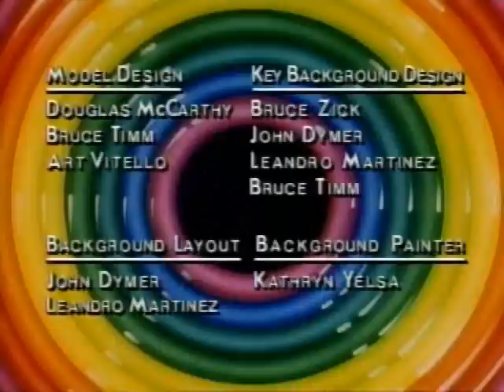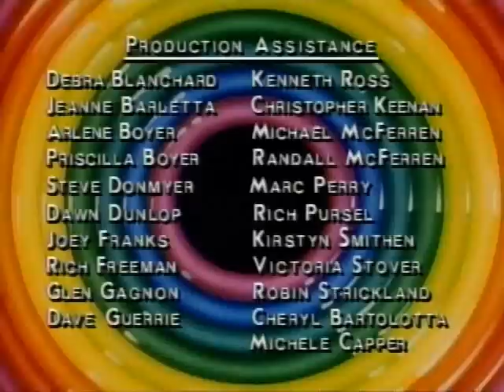Tiny Toon Adventures - Babs Bunny Singing The Shingles Song 2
another video of Babs Bunny singing The Shingles Song from Tiny Toon Adventures- Night Ghoulery special.